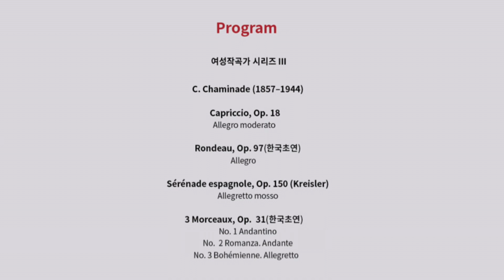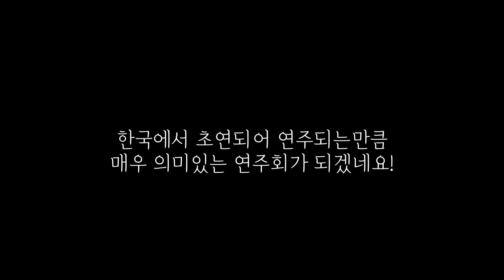🎼클라시코 공연이야기_ 임영주 바이올린 독주회 여성작곡가시리즈lll 티저영상🎁 2023.9.1(금)19:30 일신홀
🎼클라시코 공연이야기
임영주 바이올린 독주회
여성작곡가시리즈lll 티저영상🎁
2023.9.1(금)19:30 일신홀